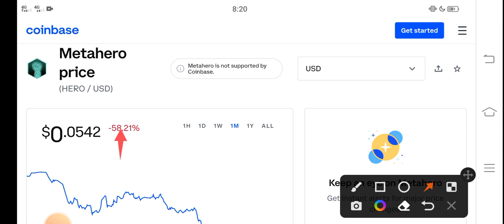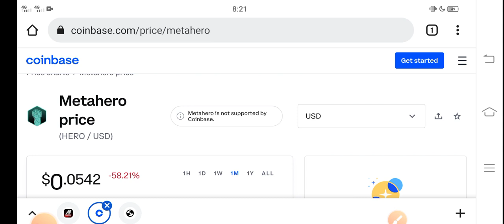MetaHero Thats Bad Holders || MetaHero Price Prediction! MetaHero Today News